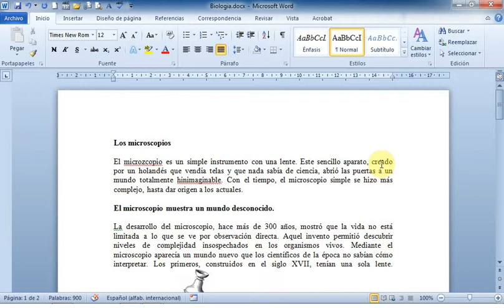2 Guiones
Capitulo 3 de Word